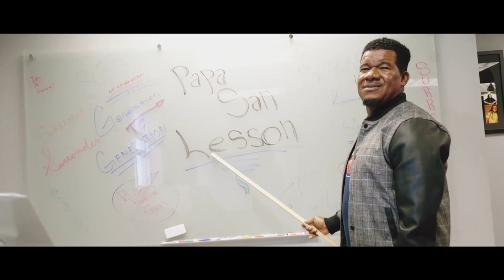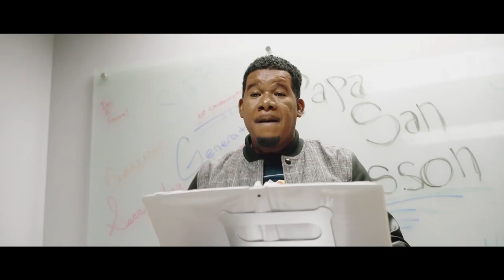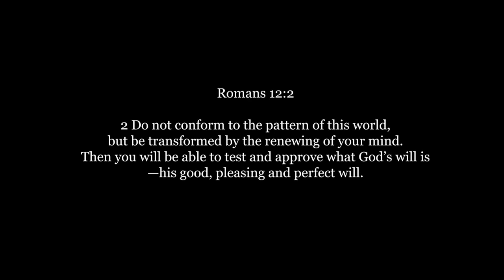Papa San SPEAKS About Changing From Secular to Gospel | ACOUSTICENERGYTV​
This episode is guaranteed to have you off the couch rocking and singing along with this talented lineup. This week, we are excited to bring you the legendary Papa San (yes you read correctly), K-Anthony, Renwick Duesbury, and Dale Brown. You can't miss this! why would you want to?